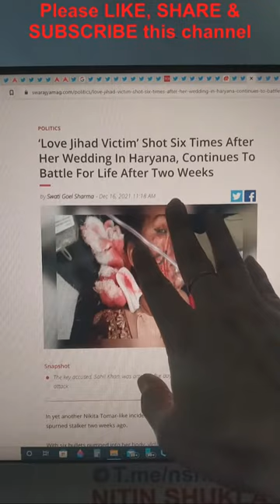111 - This girl is a real hero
111 - This girl is a real hero